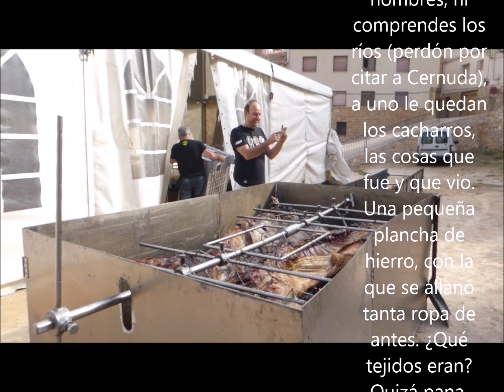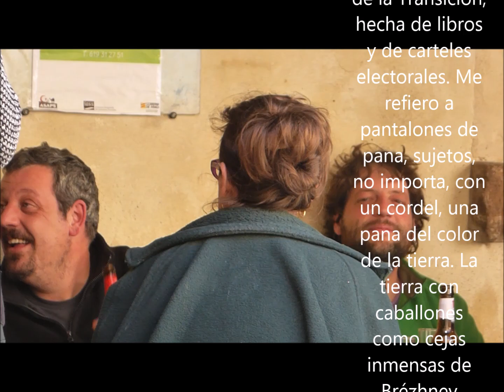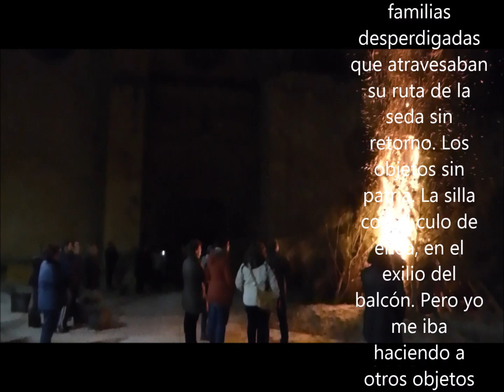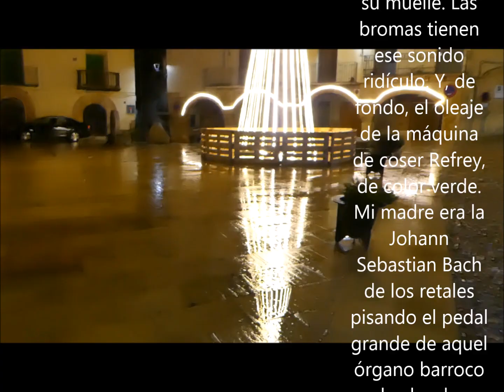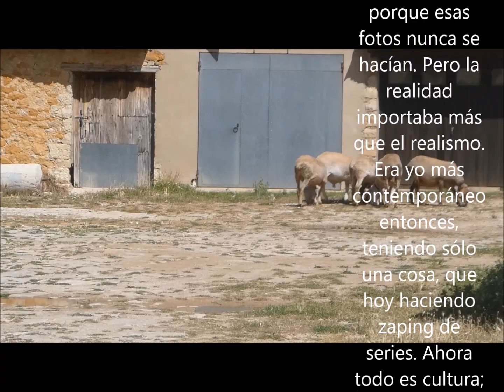LOS JUGUETES PEDÍAN CALLE